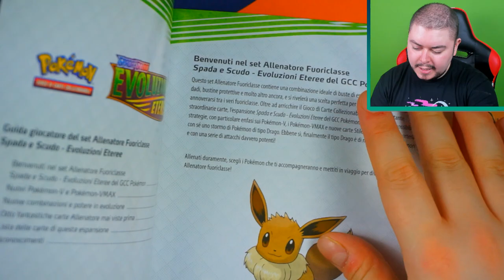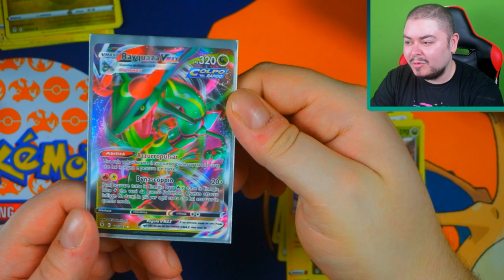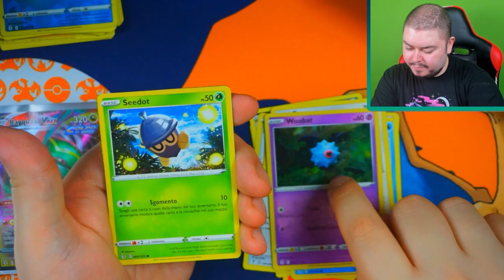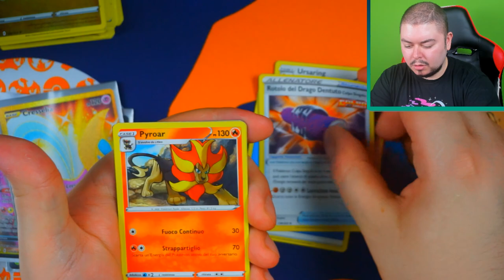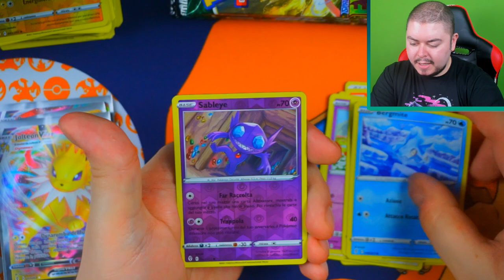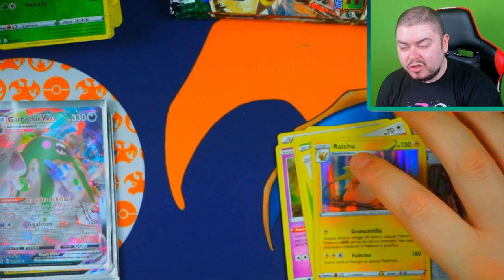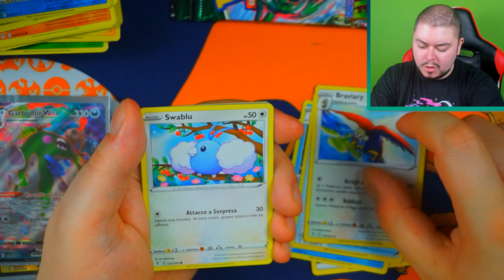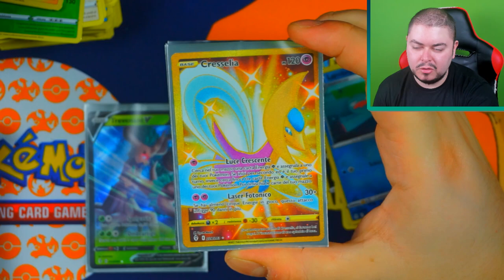Trovo di tutto nei Set Allenatore di Evoluzioni Eteree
Da oggi, il mio appellativo sarà Gransculolink. Potrebbe sembrare una stupidaggine se avessi trovato questo bottino in un box da 36 bustine, ma non in due ETB (o SAF).